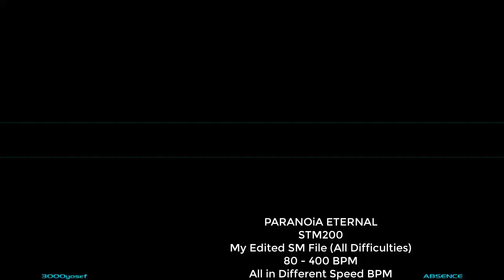StepMania - PARANOiA ETERNAL (My SM Edit)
I'm using a feature called Split-BPM in this SM Edit.

80 - 400 BPM (200 BPM default) with 2x Stop in Challenge.

Split-BPM is a feature which can be created in different BPM Speed in each difficulty.